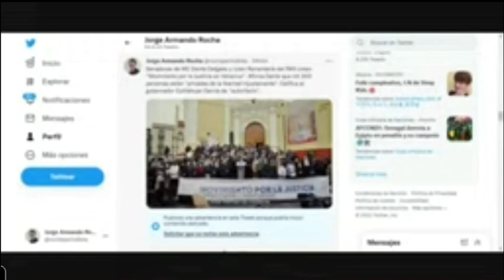Dante Delgado propone al impresentable de Palazuelos y encima se lanza contra Cuitláhuac García